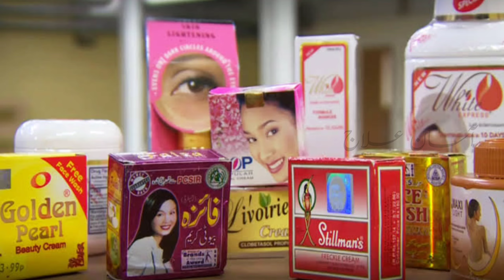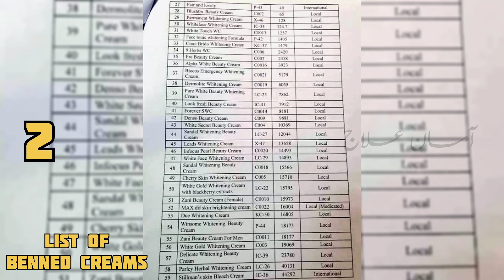Homemade Natural Face Mask for Acne Free, Clear, Glowing skin and anti aging | Hakeem Zia Ullah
حکیم ضیاءاللہ طیب سے اپنا علاج کروانے کے لیے نیچے دئیے گئے نمبر پر رابطہ کریں۔

face mask
clear skin
natural face mask for glowing skin
overnight face mask for clear and glowing skin
natural remedies for wrinkles and sagging skin
natural overnight face mask for clear glowing and flawless skin
glowing skin
diy face masks for glowing skin
oatmeal yogurt honey face mask for glowing skin
face mask for acne and oily skin,aloe vera face mask for glowing skin
anti aging face mask homemade
japanese anti aging skin care
diy face mask for glowing skin
Asan Ilaj
Aasan Ilaj
Hakeem Zia Ullah